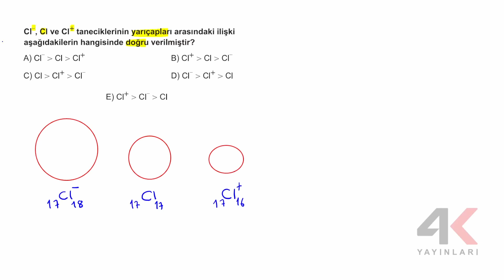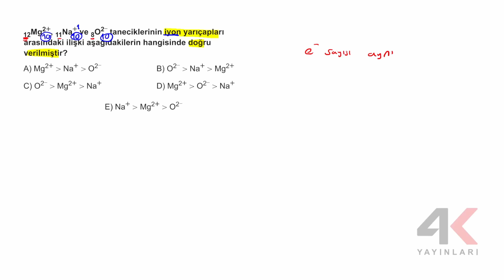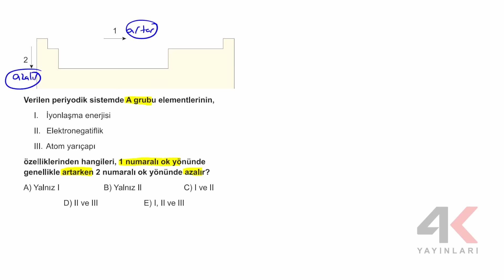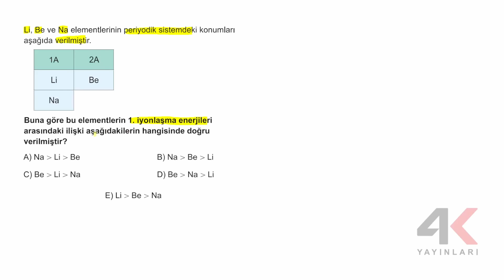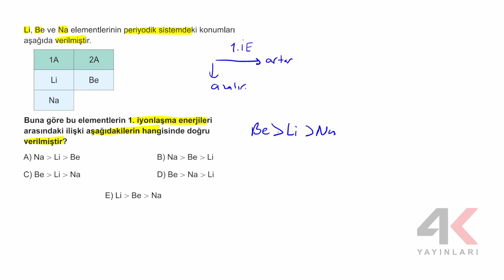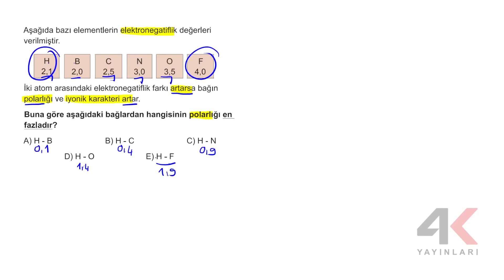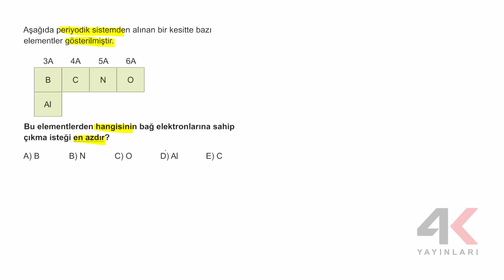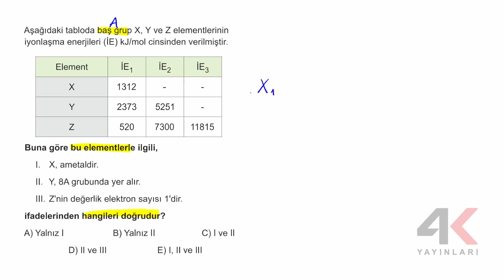9. Sınıf Kimya ESB Tema 01 Periyodik Özellikler Test 02 Soru Çözümleri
9. Sınıf Kimya ESB Tema 01 Periyodik Özellikler Test 02 Soru Çözümleri

🎞 Soru Listesi
▶ 00:00:00 Bölüm
▶ 00:00:00 Soru 1
▶ 00:01:01 Soru 2
▶ 00:02:50 Soru 3
▶ 00:04:25 Soru 4
▶ 00:05:44 Soru 5
▶ 00:07:29 Soru 6
▶ 00:08:18 Soru 7
▶ 00:09:25 Soru 8
▶ 00:10:49 Soru 9
▶ 00:11:51 Soru 10
▶ 00:13:45 Soru 11
▶ 00:14:46 Soru 12
▶ 00:16:50 Soru 13